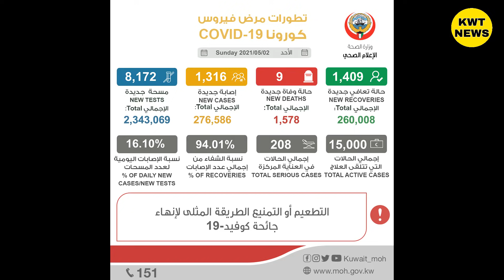Kuwait news today Kuwait ministry latest update Kuwait curfew fine for expats Eid Kuwait news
Kuwait ministry latest update

 Kuwait curfew fine for expats Eid Kuwait news

kuwait khabar